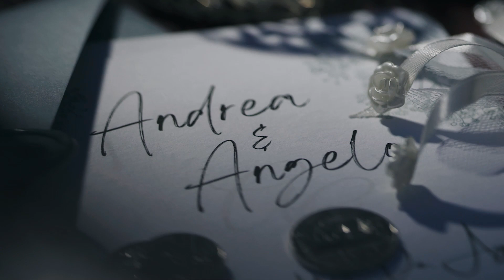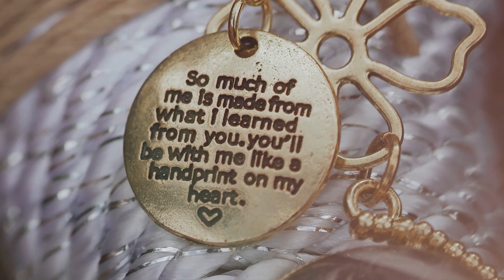The Tagaytay Wedding of Angelo and Andrea Rodriguez | Hacienda Solange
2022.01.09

Join us in celebrating the enchanting wedding of Angelo and Andrea Rodriguez at the breathtaking Hacienda Solange in Tagaytay. This video beautifully captures the love and joy shared by the couple on their special day, set in one of Tagaytay's most picturesque venues.

From the elegant ceremony to the lively reception, every moment is filled with love, laughter, and stunning views. Hacienda Solange provides a perfect blend of nature and elegance, making it an ideal location for Angelo and Andrea's unforgettable wedding.

If you're searching for wedding inspiration or planning your own Tagaytay wedding, this video is a must-watch.